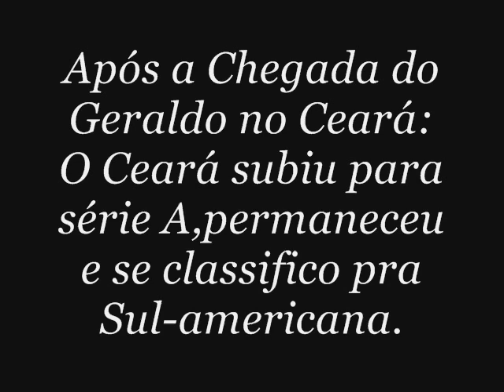Geraldo Melhores Momentos Brasileiro 2010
Alguns dos melhores momentos do Geraldo em 2010.